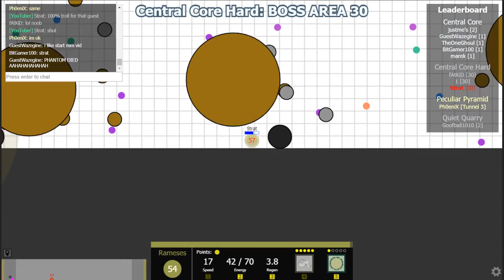Evades.io - Central Core Hard Trio (ft. 1 and fAtKiD)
Central Core Hard, a hard and challenging but fun world! Me, 1 and fAtKiD trio it without doing any necro chains, breaking, euclid, but beating it the original way. This is my first Trio video.
Attempts: Around 5 Attempts
Time took: Around 1 hour